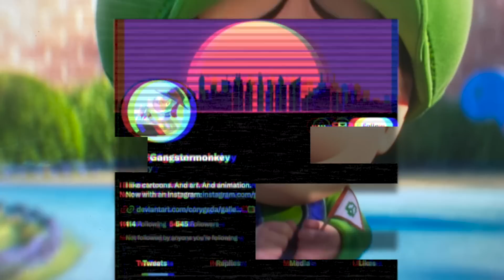21+ NEW Details You Definitely MISSED In The Super Mario Bros Movie!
Mario Bros Movie Original Breakdown-